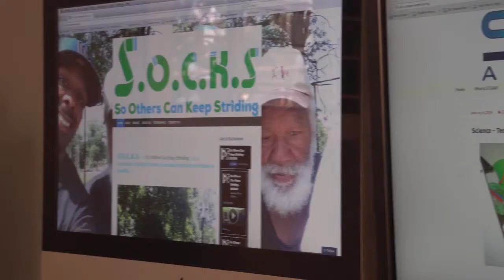SOCKS Mini Documentary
Founder of the SOCKS Movement, Damon Jones, explains what So Others Can Keep Striding (SOCKS) is all about.  socksmovement.org